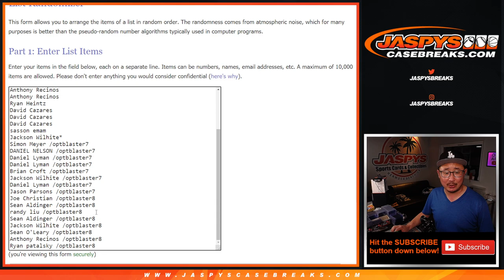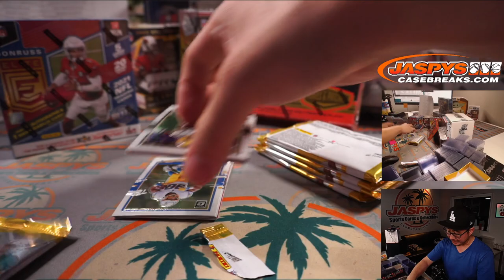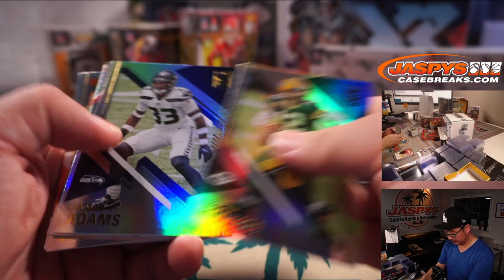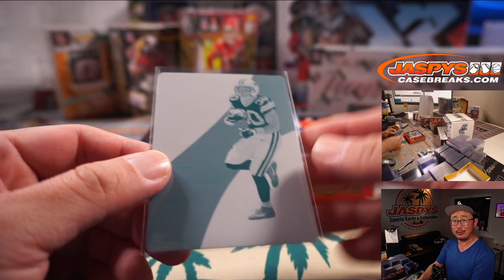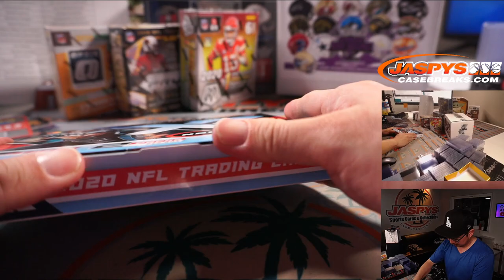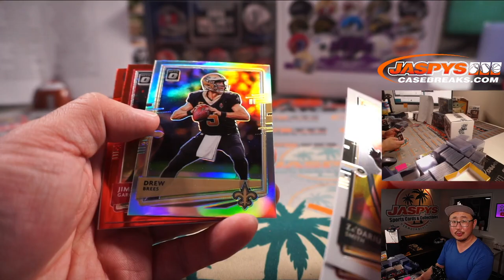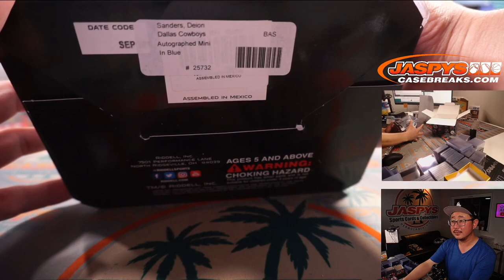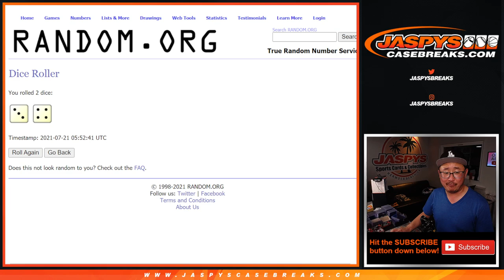Tu, 07.20.21 // JASPY'S 12-BOX TRAINING CAMP FOOTBALL MIXER *RT*